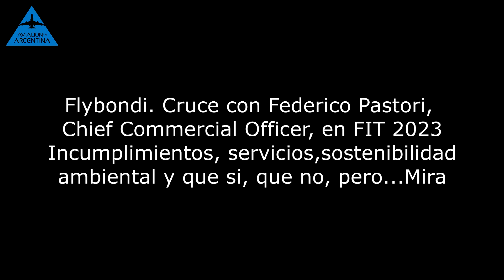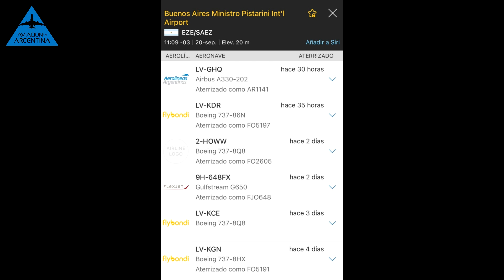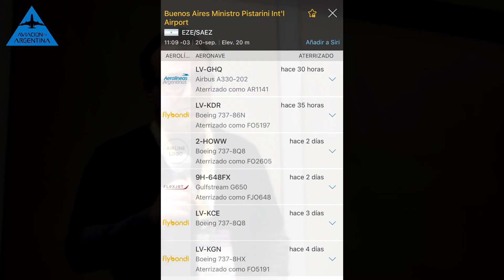Flybondi. Cruce picante con Federico Pastori. Datos duros, la palabra y la realidad.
Las preguntas fueron realizadas en la conferencia de prensa que la compañía brindo en FIT 2023 en la tarde del lunes 2 de octubre. Comparto el link con una de las investigaciones realizadas con mi equipo de trabajo sobre incumplimientos en el servicio dado que no hay información oficial sobre el tema. Una muestra de que el problema no es el servicios de handling tercerizado